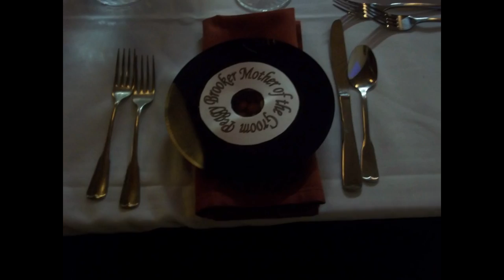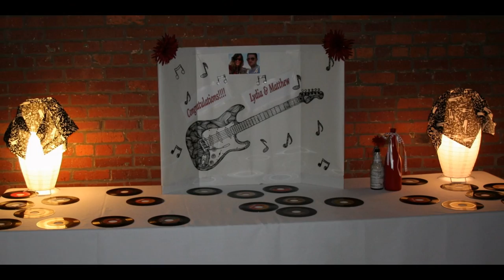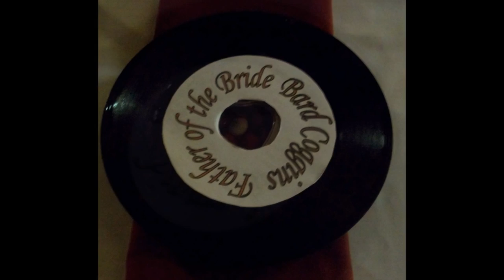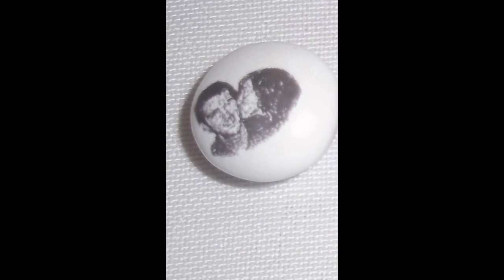Lydia Guion and Matt Brooker Rehearsal dinner and party